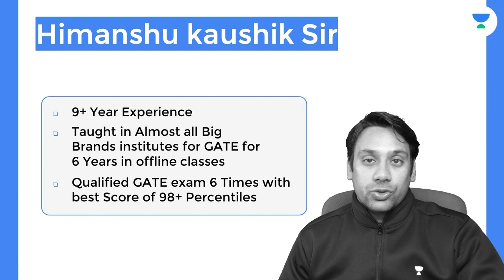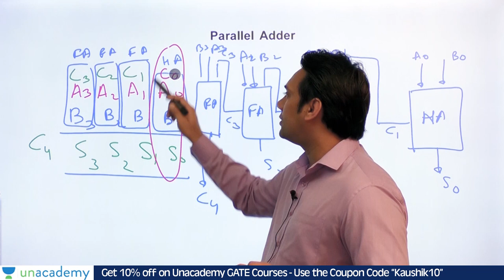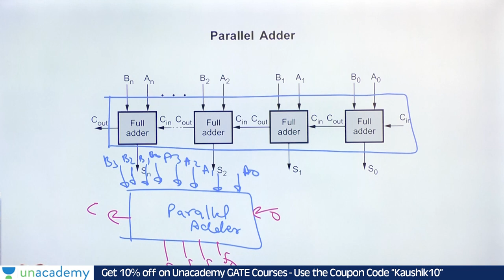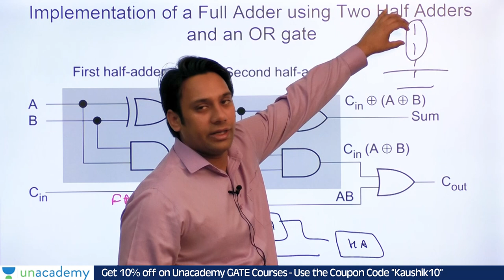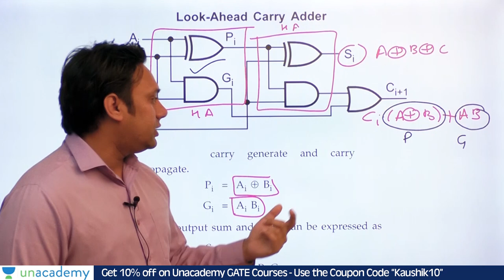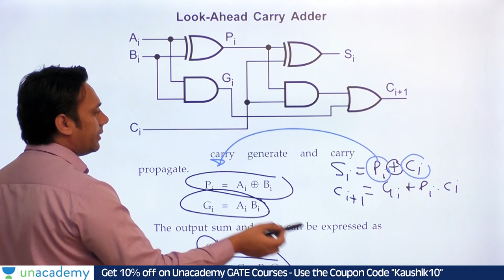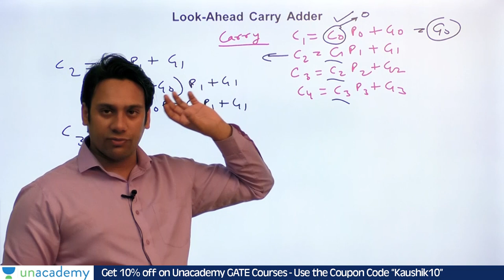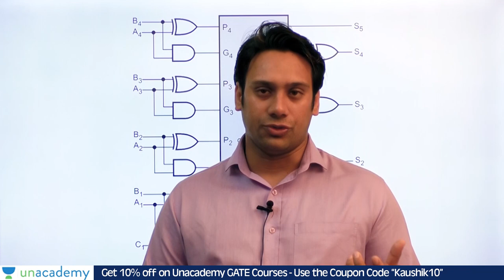Ripple Carry Adder and Carry look Ahead Adders | GATE Computer Science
Ripple Carry Adder is a combinational logic circuit. It is used to add two n-bit binary numbers. It requires n full adders in its circuit for adding two n-bit binary numbers. It is also known as an n-bit parallel adder
A carry-look-ahead adder (CLA) or fast adder is a type of electronics adder used in digital logic. A carry-lookahead adder improves speed by reducing the amount of time required to determine to carry bits